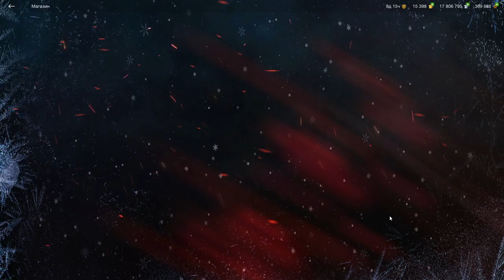Pz. V/IV (ПЗ 5/4) за 2000 золота! Может лучше СУ-100У? ЧЕСТНЫЙ ОБЗОР в wot Blitz 2023 | WOT-GSN